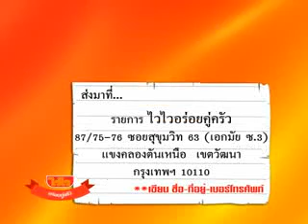ไวไวอร่อยคู่ครัว 03 มักกะโรนีคั่วไก่